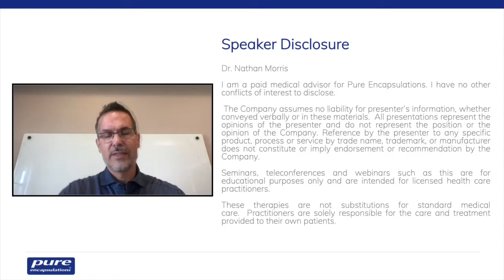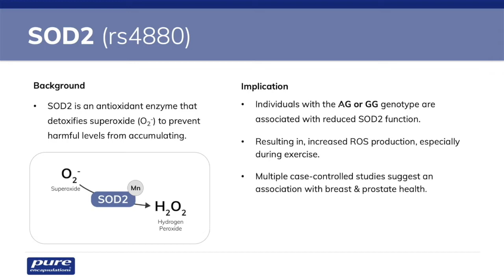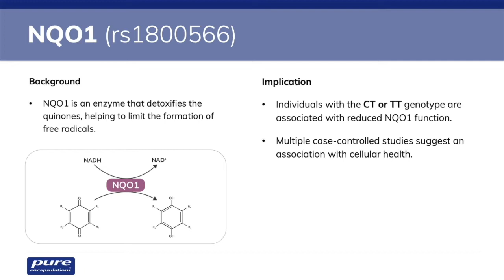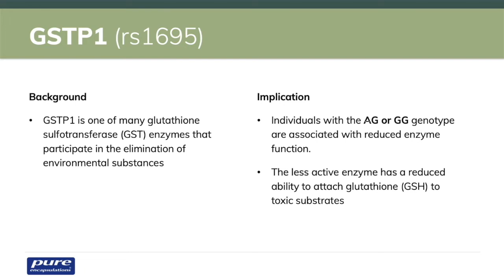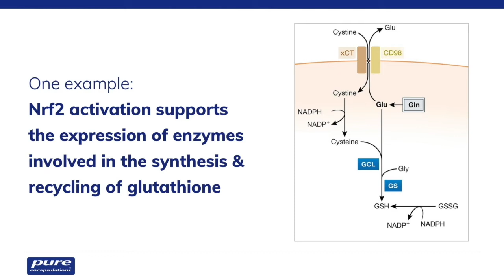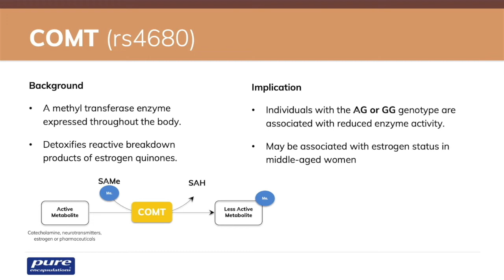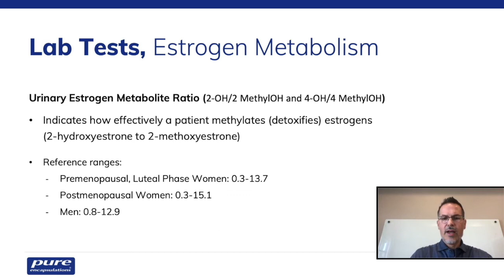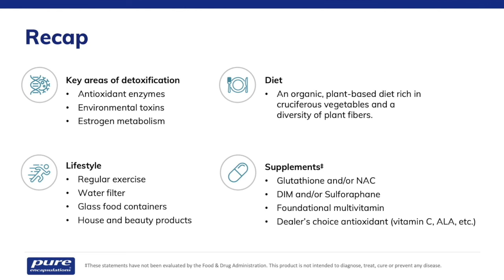Recorded Webinar: How Nutritional Genomics Can Help Shed Light on Detox Mechanisms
Dr. Nathan Morris walks through the scientific mechanisms underlying detoxification, and how to find an entry point into nutritional genomics by exploring genetic variants related to these processes.‡

Learning Objectives:

Learn the scientific background of detox mechanisms and their influence on metabolic health

Discover how to help difficult detox patients with nutritional genomics

Build your own approach on how to help and target biotransformation processes in your patients

‡These statements have not been evaluated by the Food & Drug Administration.